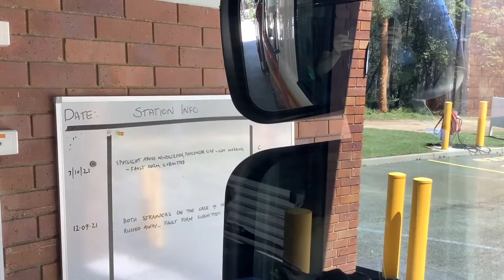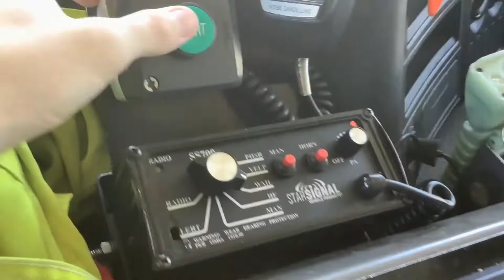Outside/Inside Loop Around Capalaba Fire Station In 530A + Rumbler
At 10:40am Me, Kateyln & My GF Went For A Loop In 530A Around Capalaba Fire Station With Rumbler